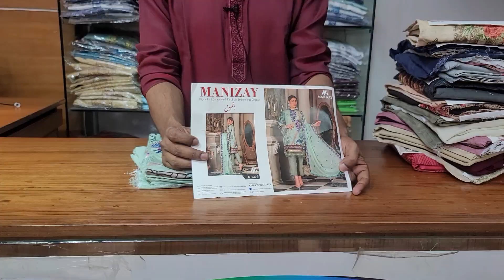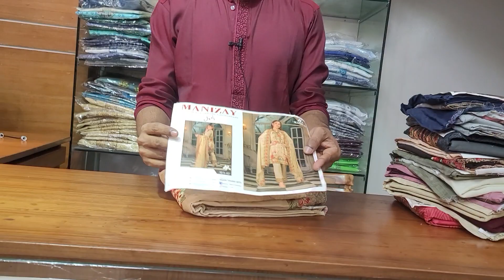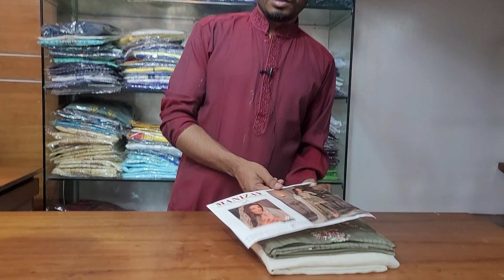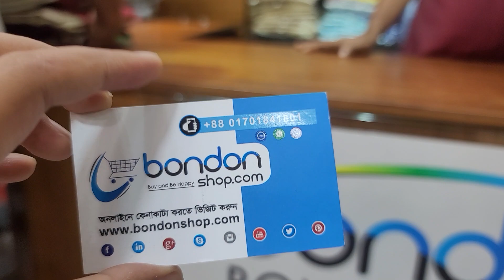পাকিস্তানি মানিজয় ব্যান্ডের অসম্ভব সুন্দর থ্রি পিচ /Pakistani dress collection